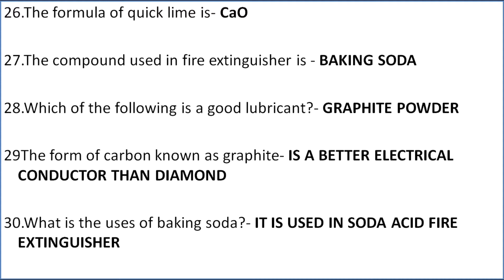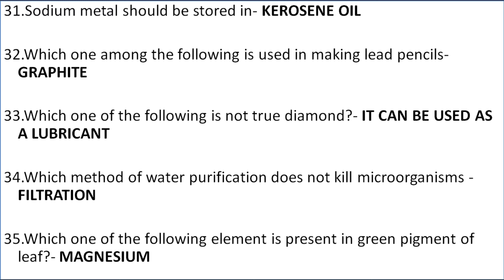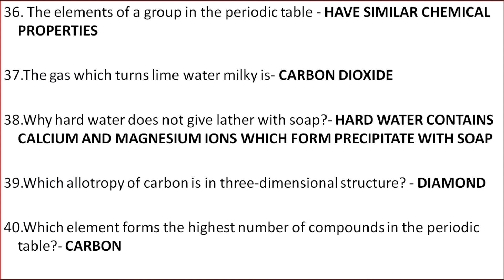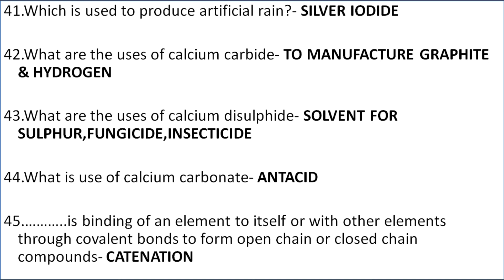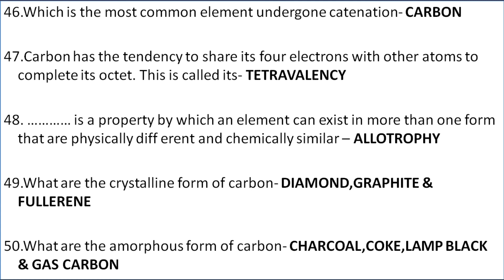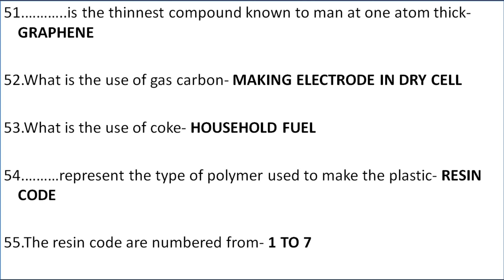Important MCQs in chemistry_Topic-Elements & Compounds-2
geniusspark IAS presents important MCQs in chemistry
Topic-Elements and compounds-2
For-UPSC,TNPSC,SSC,RRB and School students